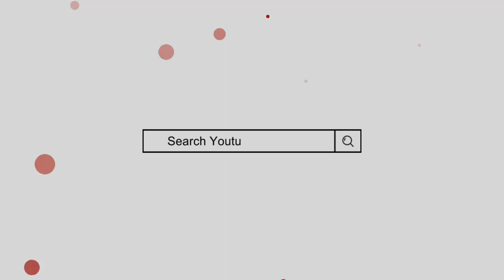Ifraz Name Meaning In Urdu || ifraz naam ka matlab || Mufti Sadaqat Official || Ifraz Name Info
Ifraz Name Meaning In Urdu
Ifraz Naam ka Matlab
Ifraz Naam ke mayne
Afraz Name Meaning In Urdu
Afraz Naam ka Matlab
afraz name meaning
afraz naam ke mayne
Mufti sadakat
افراز کے معنی
افراز نام کا مطلب